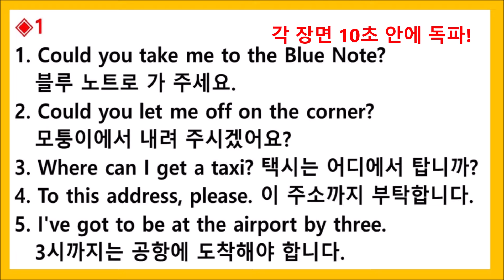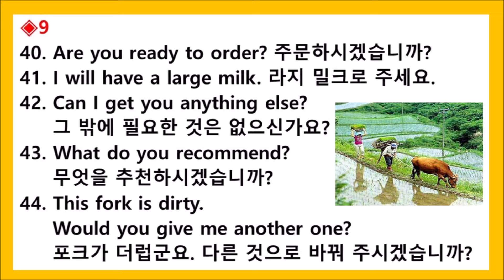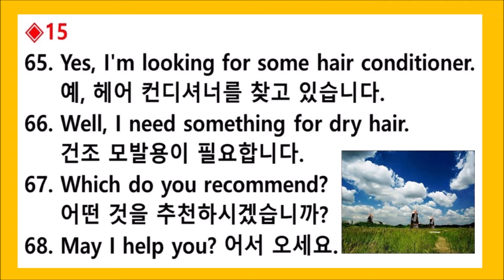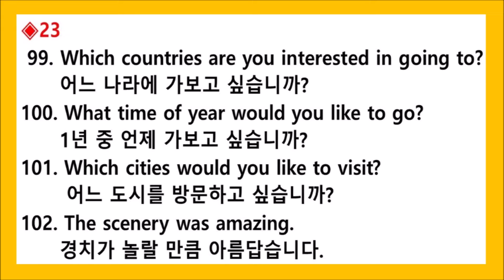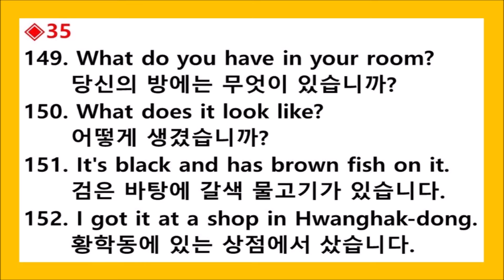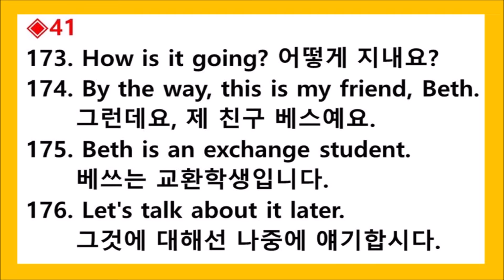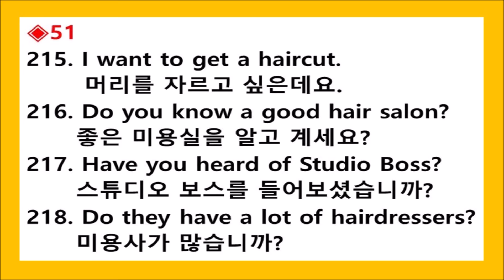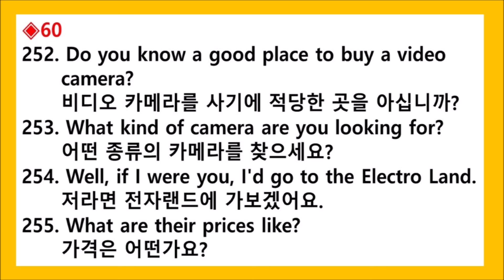정방섭 생활영어225문장크게 읽기2회, 딩댕동, 각장면10초안에독파, 완주축하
10초안에 각 장면을 독파하는 연습으로 생활영어 달인으로 가는 학습입니다.